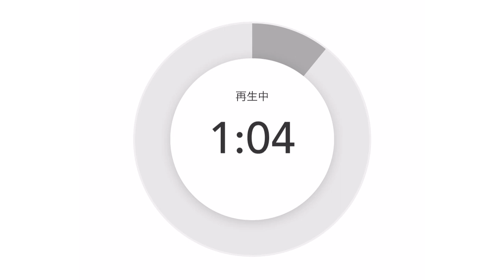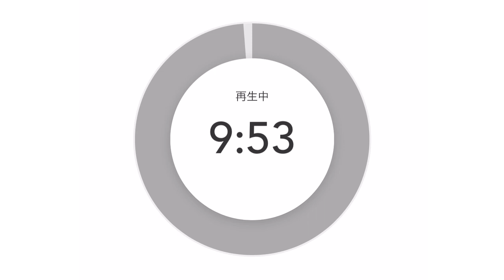ハードな環境で働いている全ての人へ‼️